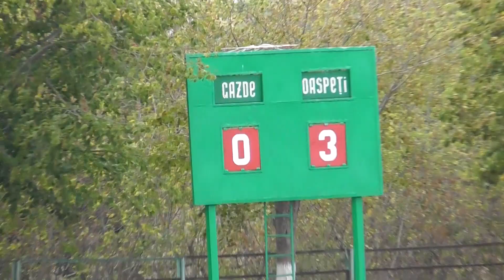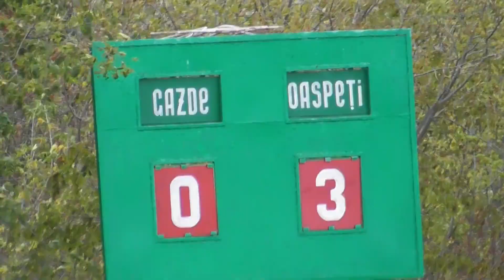ФК Рышканы 0-3 ФК Единцы дивизия "Б" 2-й тайм 26.09.2020г.